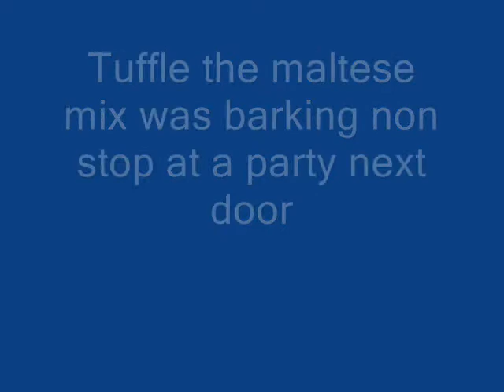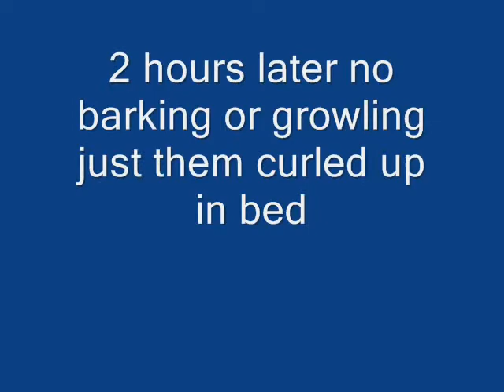relax my dog music really works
with hyper pixie and tuffles